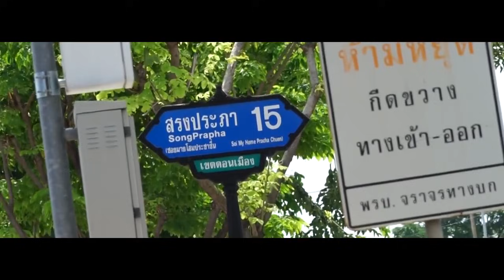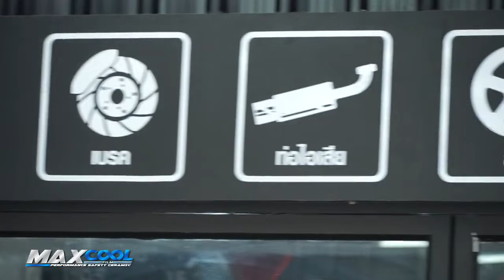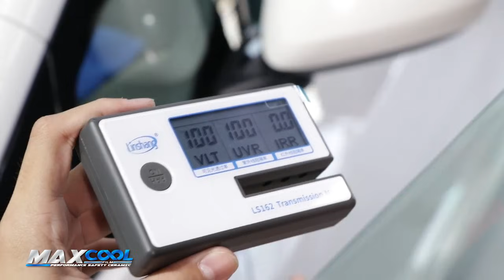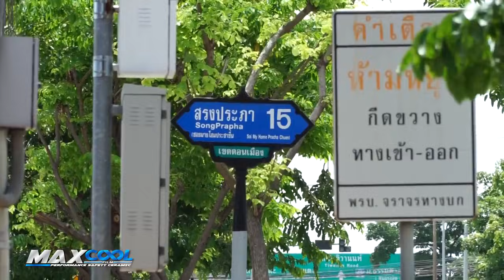ว่ากันด้วยเรื่อง ฟิลม์กรองแสง น้าแจ่มจัดให้